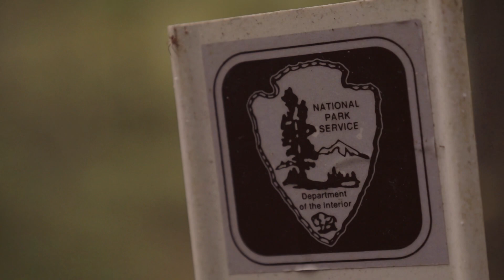Are Yellowstones Bears Close To Extinction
Let’s help keep all of Yellowstones wildlife safe and unbothered